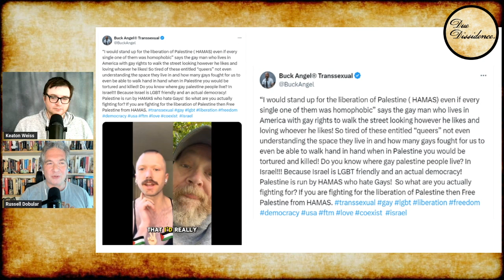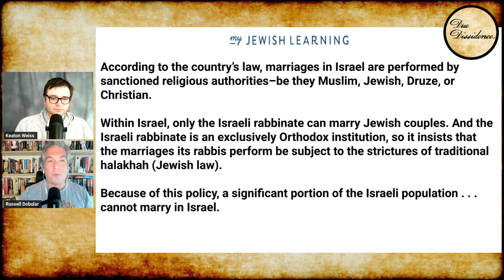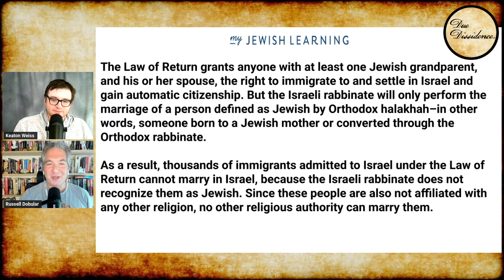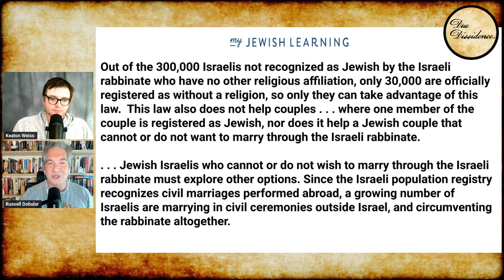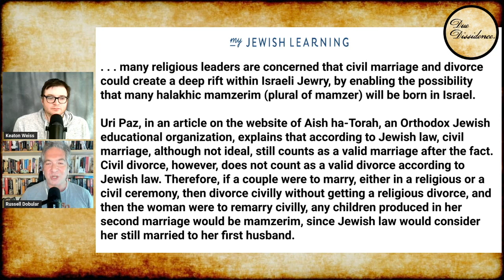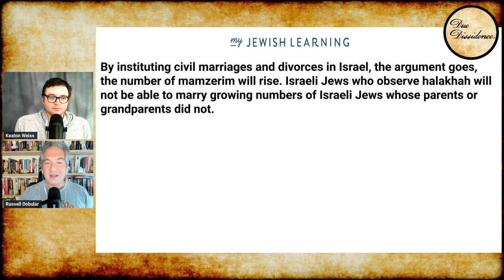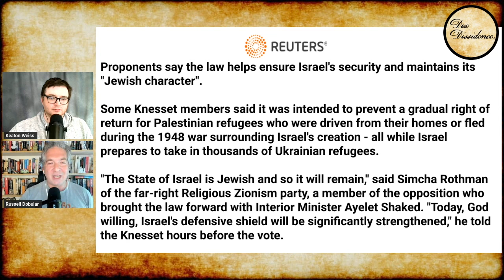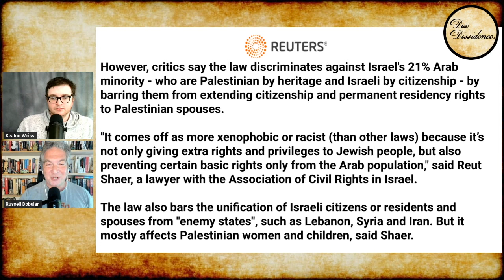Are Israel's Marriage Laws and Social Policies ACTUALLY Liberal?